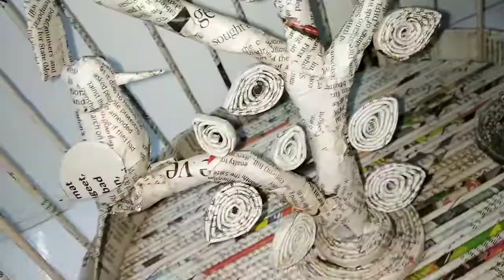Beautiful Birds&Cage made wit newspaper rolls.spcl art for Meena Art's Gallery Anniversary ❤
Remember summer is coming.
Do your small part for little birds and keep some  water😊👍